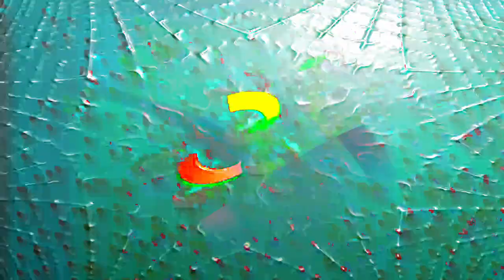[EPILEPSY WARNING] Movie 24 01 29 18h45m56s